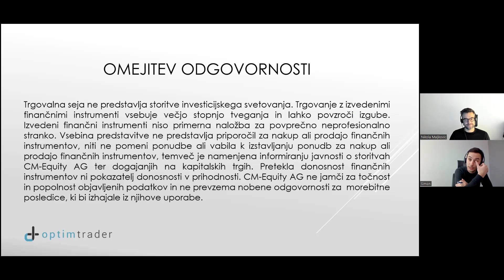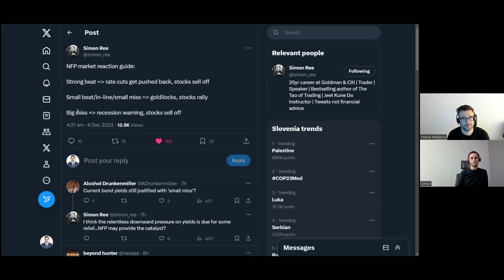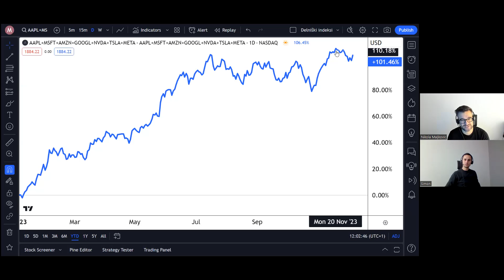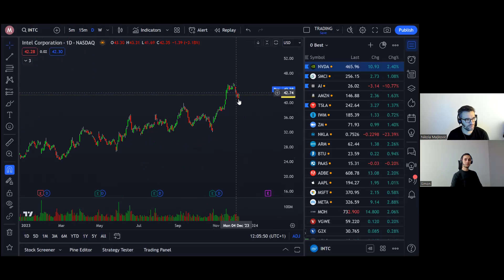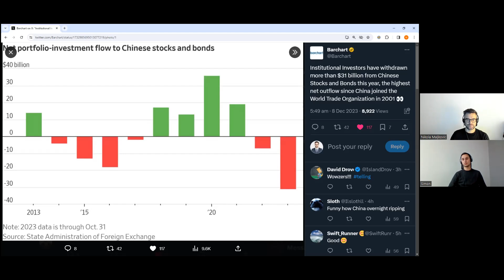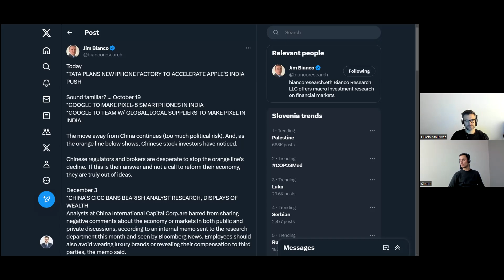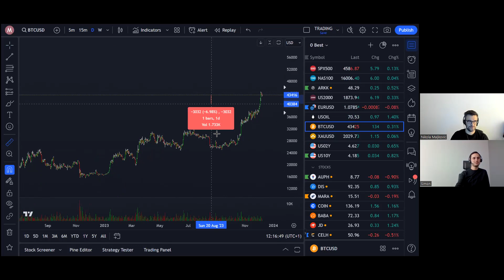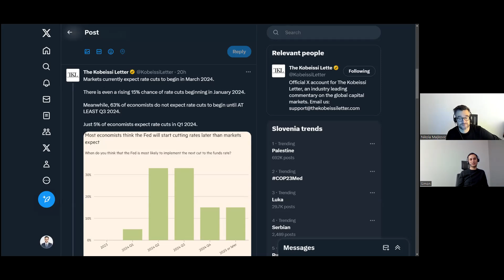"MAG7" ne popuščajo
V današnji trgovalni seji sta analitik Nikola Maljković in upravljavec premoženja Simon Skubin pregledala aktualne novice iz sveta borze.